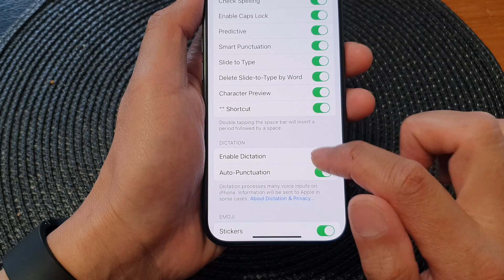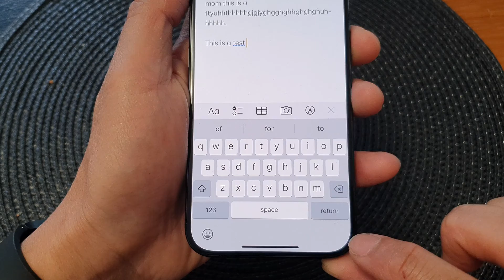iPhone 15/15 Pro Max: How to Bring Back Missing Microphone On The Keyboard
In this video, we'll show you how to unlock a hidden feature that many iPhone users have been searching for – bringing back the missing microphone on the keyboard. Don't worry if you've been struggling to find it; we've got you covered.